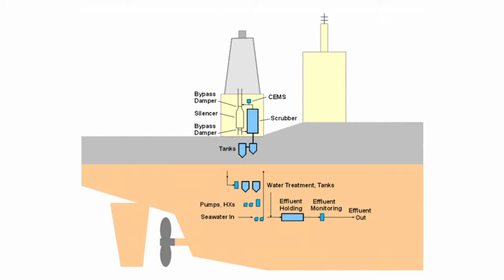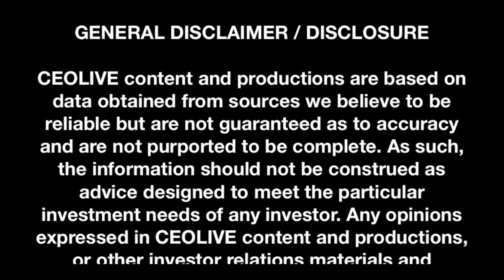Pacific Green Technologies (PGTK) Signs Major Fleet Retrofit Deal for Envi-Marine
In this episode of CEOLIVE.TV we are joined again by Pacific Green Technologies' Scott Poulter who is heading up their international business development efforts in the marine sector.

Pacific Green Technologies (PGTK) announced at the end of 2016 they closed an agreement with Union Maritime to retrofit their innovative scrubber technology on board the Chemical Tanker MV "Westminster" in Q1 2017.

More recently, the company announced their brokerage agreement with Poten Partners, one of the premier ship brokerages in the world.

And today they announced that after a successful trial run aboard the Westminster, the fleet owner, Union Maritime Limited has signed on for retrofits using Envi-Marine Scrubbers on seven more vessels including chemical tankers and bulk carriers.

In this episode, Scott discusses the company's announcement and the details of their progress thus far.

International Cargo Shipping Demand, including dry bulk, crude oil, and container shipments is projected to grow by over 1 billion tons to 8 ½ billion by 2020 according to data from Global Insight’s World Trade Estimates.

At the same time, The U.S. Environmental Protection Agency (EPA) and the International Marine Organization (IMO) recently enacted a series of new regulations designed to reduce emissions from large ships and improve air quality.

Pacific Green Technologies, ticker PGTK, has developed a portfolio of Emissions Control Technologies for use in both power plant and marine applications.

They have a veteran management team and a global footprint with offices in the U.S., Europe, and China and they’re rolling out one of the most competitive technologies to date to help large ships with Category 3 diesel engines control emissions and meet increasingly strict environmental regulations now and into the future.

They beat out competing technologies in 3 ways:

1. They’re cheaper to build - they’re smaller so take less material and labor to construct.
2. They’re cheaper to operate - their greater efficiency results in an 80%  reduction in electricity consumption.
3. And they use less water.

By 2020, the sulfur in marine fuel emissions must be reduced by 90% and right now the only solution on the table is low sulfur fuels which will effectively double shipping costs will further strain a struggling world economy.

More cargo shipped means more ships, more fuel burned, more emissions and therefore greater demand for technologies to help the shipping industry meet IMO Tier II and Tier III regulations as cheaply and quickly as possible.

With an overall Emissions Control market projected to be worth $16.09 Billion USD by 2021 and with new emissions control regulations taking effect in 2020 and giant shipping fleets scrambling for the cheapest way to meet compliance standards - PGTK’s patented emissions control technology is well positioned to grab market share.

ticker PGTK.

Neither CEOLIVE.TV or any of its principals currently own or plan to own within 72 hours of publication any shares of the stocks mentioned in this video.

CEOLIVE content and productions are based on data obtained from sources we believe to be reliable but are not guaranteed as to accuracy and are not purported to be complete. As such, the information should not be construed as advice designed to meet the particular investment needs of any investor. Any opinions expressed in CEOLIVE content and productions, or other investor relations materials and presentations are subject to change. Neither CEOLIVE nor any of its data or content providers shall be liable for any errors or delays in the content, or for any actions taken in reliance thereon. All data and information are provided for informational or entertainment purposes only. CEOLIVE is not a registered broker-dealer or a registered investment advisor.